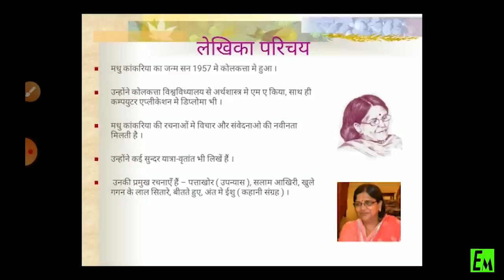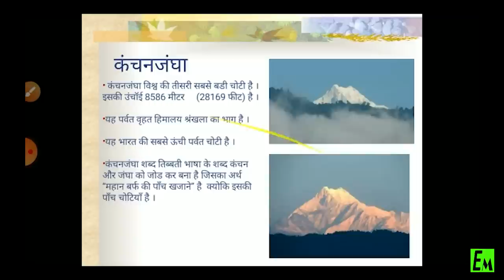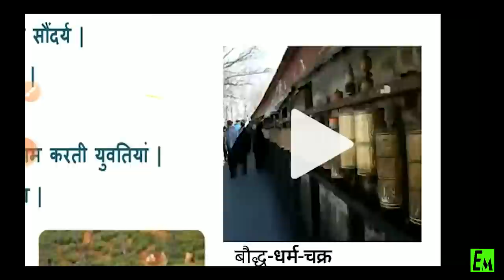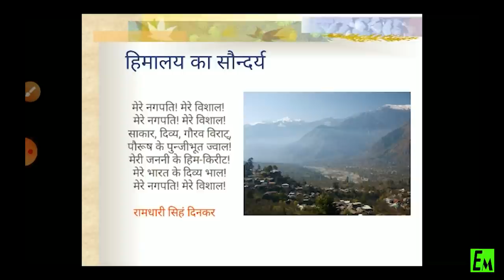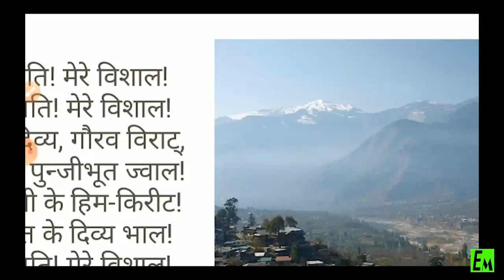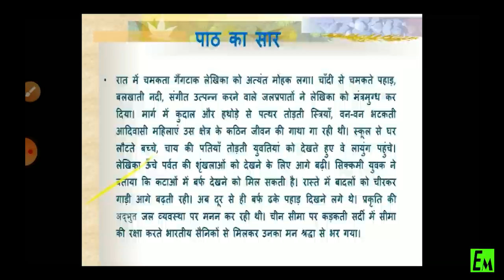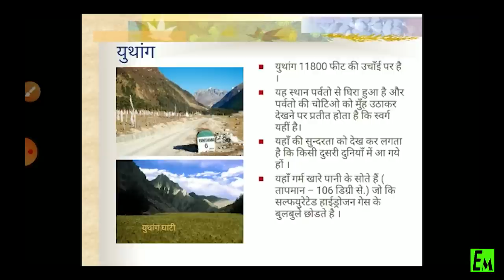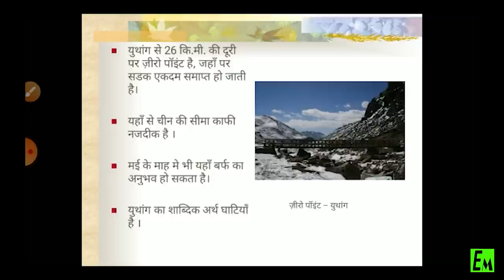SAANA SAANA HAATH JODI | Kritika | Course A | Chapter 3 | By Shubham Sir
साना साना हाथ जोड़ी l KRUTIKA HINDI COURSE A l CHAPTER 03 l BY SHUBHAM SIR

INDIA'S ONE AND ONLY TRUSTED AND WORTH DISCOUNTED •JUNOON-BATCH• HAS ARRIVED IN JUST RS.1349 ONLY*

•Live Science and Math's lectures throughout year 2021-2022 by our most efficient teachers•

✔️ In Detail NCERT Chapters planned for 10 months ( Math's and Science)
✔️ Top notch Notes for Science, Math and SST ( Summary, Mind Maps, PYQ's)

⏱️ SCHEDULE -

• Monday : Math
•Tuesday : Math
•Wednesday : Math
•Thursday :  Science
•Friday : Science
•Saturday : Science

FOR UPDATES JOIN US ON TELEGRAM GROUP:
EDUMANSCLUB